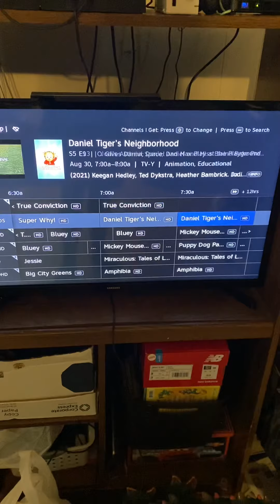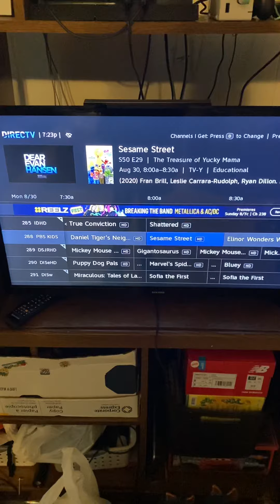WOAH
Okay, so this just happens today. Awesome sauce.